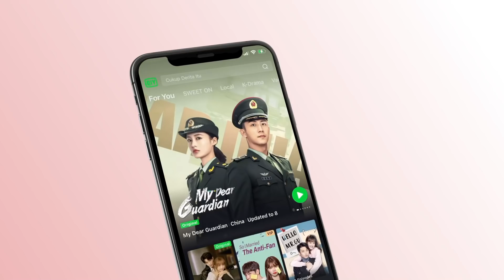Clip: Shi Yi Falls Into The Water! An Accident Or On Purpose? | Forever and Ever EP20 | 一生一世 | iQIYI